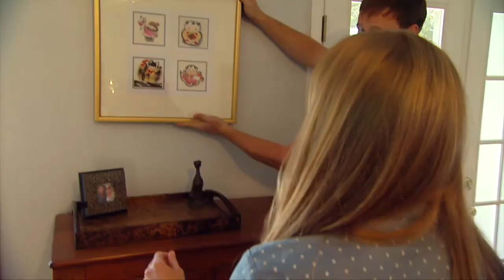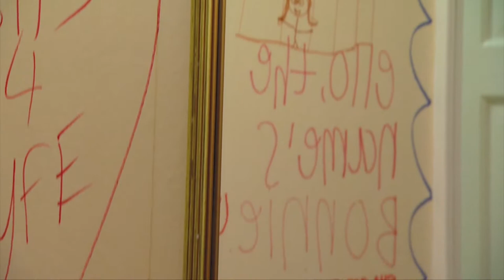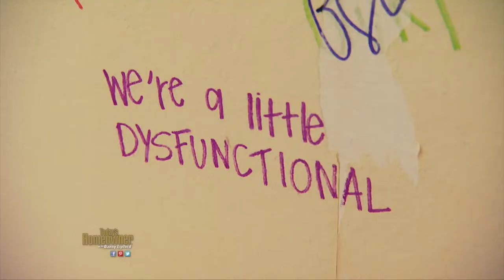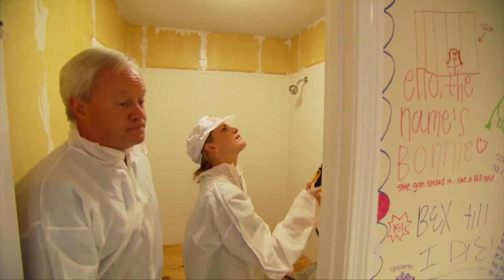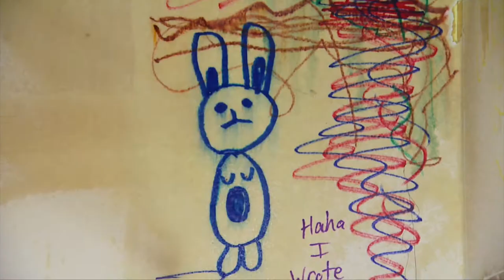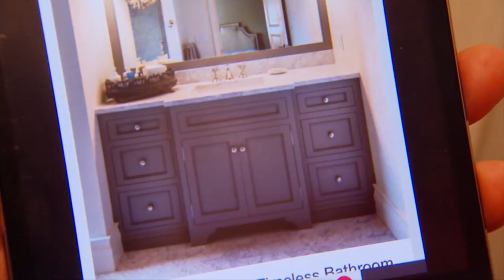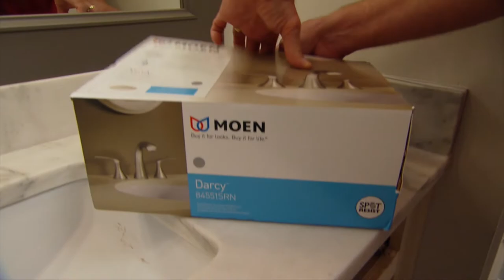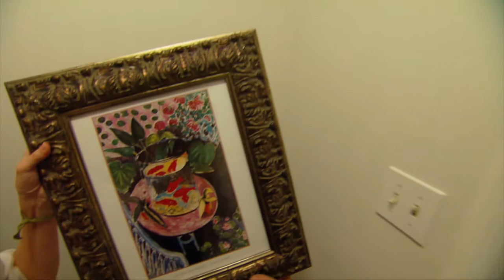Small Bath Makeover - Today's Homeowner with Danny Lipford (S17|E9)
Today’s Homeowner Television is the highest-rated, Emmy-nominated home improvement TV show syndicated in the U.S., reaching more than 2 million weekly viewers with fresh, practical and trusted advice for maintaining and improving homes. In its 24th season, Today’s Homeowner is the second-longest syndicated running home improvement show in the U.S., boasting the exclusive father-daughter team Danny Lipford and Chelsea Lipford Wolf.